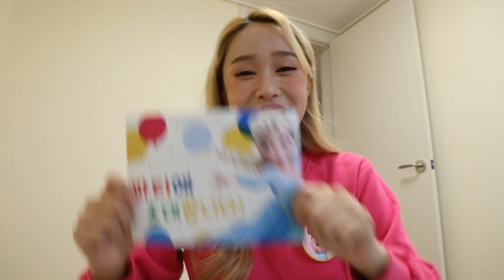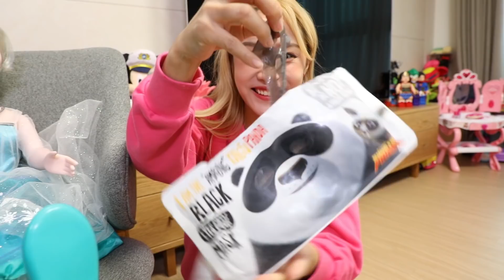艾莎公主的臉上長了個痘痘！基尼跟艾莎公主一起參加盛宴派對 Story about big pimple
叮咚聲一起基尼收到了公主派對邀請函，高高興興的跑過去告訴艾莎，要抓緊時間打扮打扮準備一起出門，可是卻發現艾莎公主大哭一場，也不願意跟基尼一起去參加派對，究竟發生什麼事情了呢？